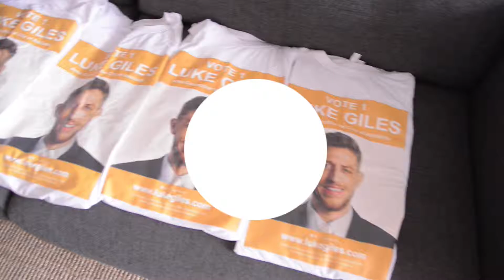志愿者在行动Nov14